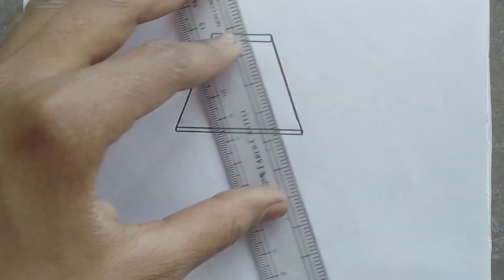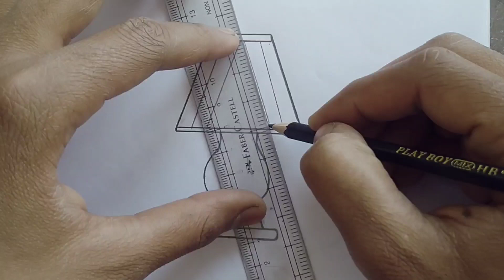How to draw Table Lamp||Easy lamp drawing||Lamp drawing tutorial